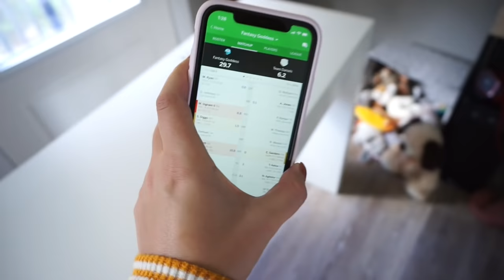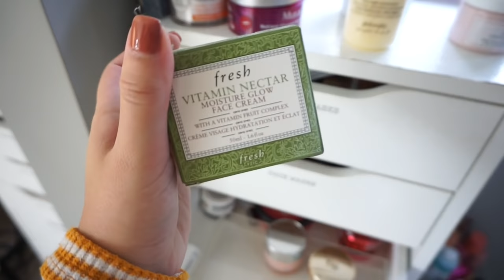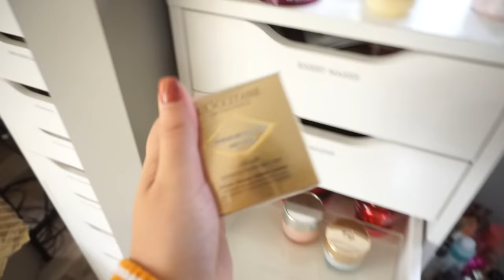Vlog: SKINCARE DECLUTTER, ROOM REDO, BBQ NACHOS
♡MY CLOSET (POSHMARK): Sadiekins21x